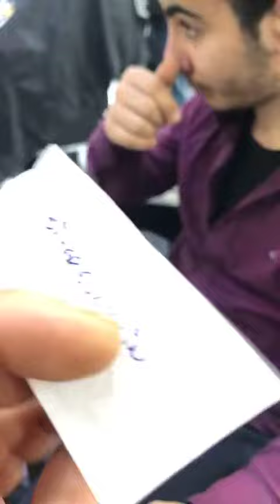SALOON OKTAY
Saloon OktaySanata kendini adamış bir erkek kuaförü olan OKTAY BALKAL 1985 yılında bayan kuaförü olarak mesleğine izmirin en iyi salonlarında temellerini attığı günlerde başlamıstı meslek hayatına 5 yıl bayan kuaförlüğünde calıstıktan sonra DEDE den ve BABA dan gelen erkek kuaförlüğü ne geçiş yapmasının ardından İyi bir erkek kuaförü olduğunu kanıtlayan OKTAY BALKAL kendini en iyisi olarak yetiştiren topluma olumlu hale getirmiştir. izmirin gözde üçkuyular semtinde on beş yılını burada dolduran OKTAY BALKAL 20 yıl öncesinden cıraklığını yaptığı OSMAN ÇAPA yla beraber izmir’in en gözde A.V.M sin de kesişti yolları buradaki salonda unisex olarak çalışıp kendini geliştirip, cilt – kozmetik, el – ayak bakım ve saç styles danışmanı olarak futbolculara siyasetçilere ve sanatçılara hizmet vermekteydi.Saç Kesim show’unu yaparak Mesleki kariyerine her gecen gün yeni bilgiler katan OKTAY BALKAL ismini kurumsal anlamda hep gündemde tutmuştur. 30 yıllık bilgi birikimini hala ilk günkü heyecanla sunmaktadır.1990 ’dan bu yana Erkek Kuaförü olarak geldiği yerin rastlantı olmadığını da kanıtlamıştır.Müşteri portföyünde her kesimden müşterisi vardır ayrıca salonunda birçok ünlüye rastlayabildiğiniz gibi köklerinden kopmayarak otuz yılık müdavim müşterilerini de hala görmeniz mümkündür. Bu da onun sınıf farkı ayırt etmeden sanatını vefalı müşterilerine hala sunduğunun göstergesidir.En fazla övündüğü sistemi ise herkesten aynı ücreti talep etmesidir ki “kişilerin gelir düzeyleri beni etkilemez benim salonuma gelen herkes aynı ilgiyi aynı kaliteyi mutlaka alır” diye de ifade etmekten kaçınmaz. OKTAY BALKAL “bana saç kestirmeden hiç kimse, en iyisi bu kesilen saç diye kabullenmesin” diyor. Sanatın şubesi olamaz olsaydı Picasso’nun olurdu ifadesiyle de kendini anlatıyor.